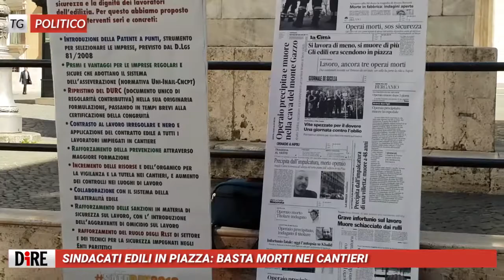Tg Politico, edizione del 30 aprile 2019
M5S PRESSA CONTE: SIRI SI DEVE DIMETTERE
ITALIA FUORI DA RECESSIONE, CALA DISOCCUPAZIONE
MARE JONIO DENUNCIA SALVINI E SALPA DA MARSALA
SINDACATI EDILI IN PIAZZA: BASTA MORTI NEI CANTIERI